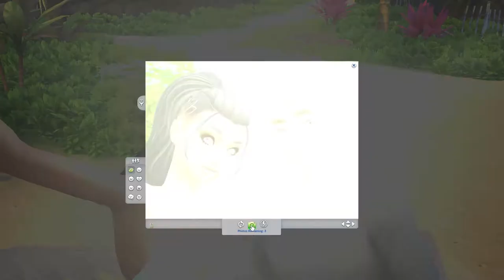All Over The Place! - Family Dynamics S2E2 [THE SIMS 4]